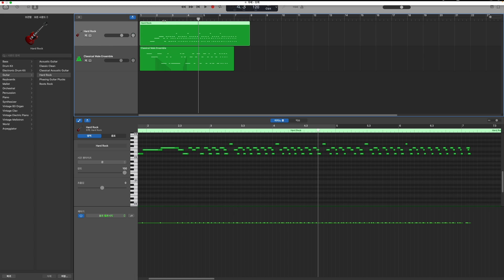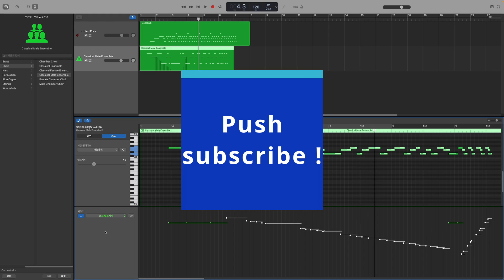[개러지밴드(GarageBand) 강좌#13] 트랙 세부 설정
각 트랙별로 음량, 벨로시티등을 설정하는 방법을 배웁니다.

Learn how to set volume, velocity, etc. for each track.

쉬운 개러지밴드 강좌 와 개러지밴드로 만든 음악을 공유하고 같이 만들어 가는 채널입니다.

This is a channel for sharing and making easy Garage Band lessons and music made with Garage Band.